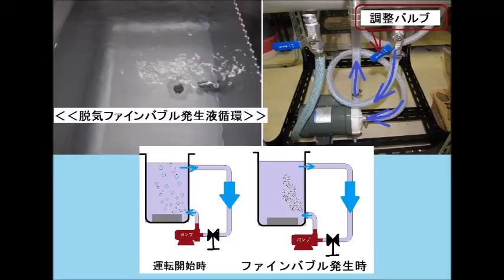超音波研究に関する実験写真（超音波システム研究所）